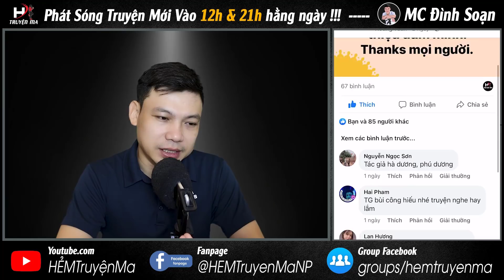Câu Chuyện Ma Có Thật DÌ GHẺ OAN NGHIỆP Gây Ra Cái Chết Cho Con Chồng Nhận Quả Báo | MC Đình Soạn Kể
Truyện ma mới run sợ “Dì Ghẻ Con Chồng” kể về sự ganh ghét, ghẻ lạnh của dì ghẻ hay mẹ kế với con chồng. Chính cái sự ghẻ lạnh đó đã gây ra oan nghiệp là cái chết oan uổng của người con và rồi oan hồn đó có để cho yên? Người mẹ, người dì phải nhận lấy cái nghiệp gì thì mời quý khán thính giả cùng lắng nghe qua lời kể MC Đình Soạn.
Chuyện ma có thật
Truyện ma mc Đình Soạn
Truyện ma Đình Soạn
Truyện ma mc Đình Soạn mới nhất